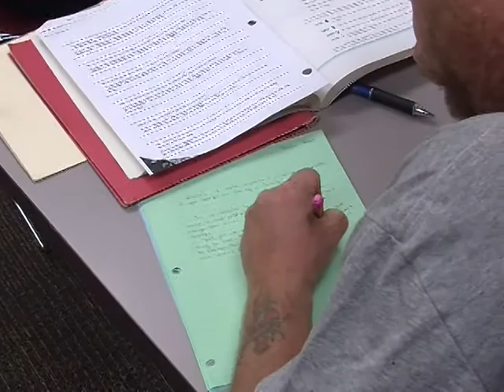csi adult basic education ged deadline rev2 343 17 100412